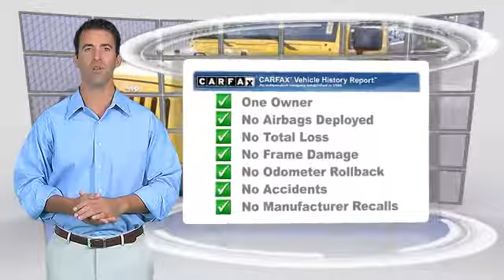Bill Wright Toyota, Bakersfield CA 93313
[DFIN:2:2241493:I:CAA08E73:f7dbc50fd253e261d75935fb39b909b1]